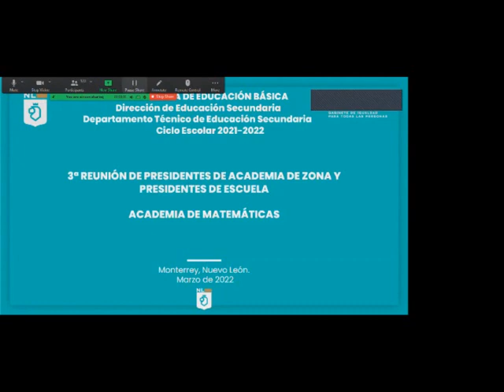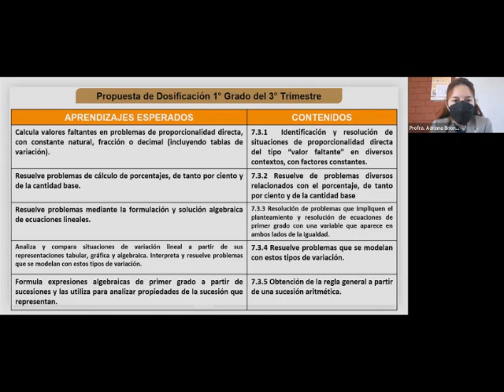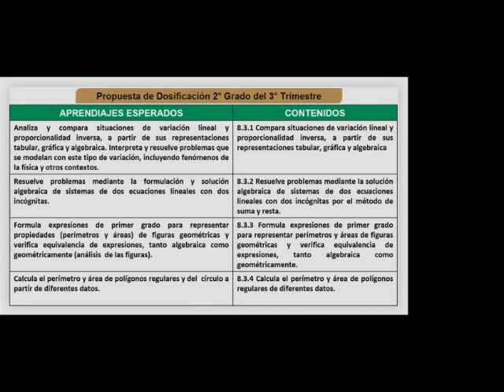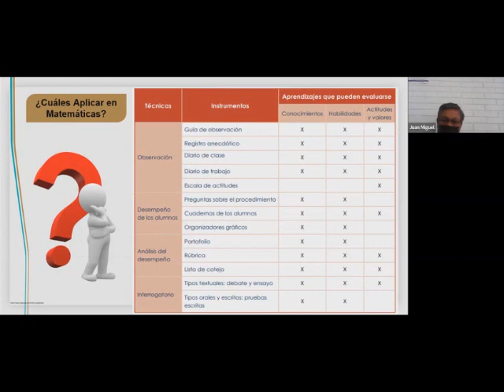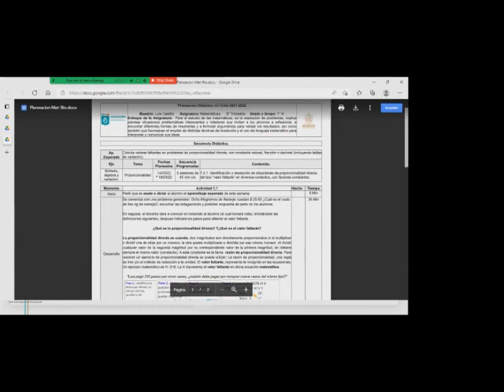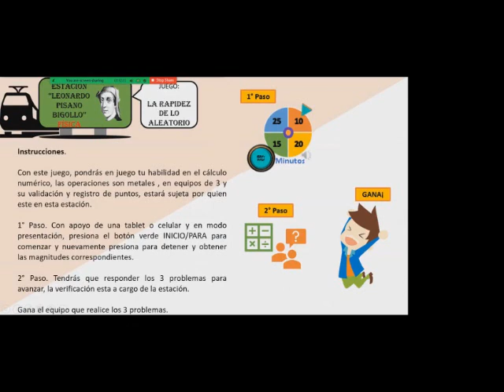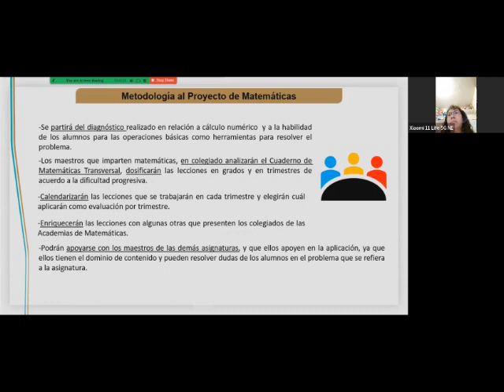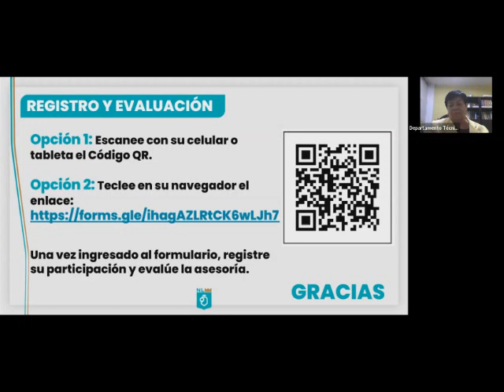3a. Asesoría Trimestral PAZ 2021 - 2022, DTESNL – Matemáticas